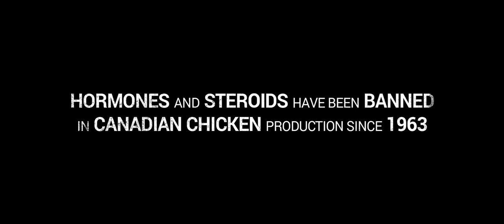Chicken Squad™ | Official Movie Trailer 1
The Real Chicken Farmers of British Columbia star in the heart-pounding action thriller CHICKEN SQUAD™.

Ravi Bathe and Chris Kloot of the Lower Mainland play agents in the Chicken Squad™, an elite enforcement agency protecting the local chicken supply from the foreign import of hormones and steroids, which have been banned in Canada since 1963.

When the Chicken Squad discovers the plot of a sinister international syndicate to introduce hormones and steroids onto the black market they must go undercover to protect the integrity of the province's chicken supply.

CHICKEN SQUAD is produced by the BC Chicken Marketing Board and BC Chicken Growers' Association.

Go behind the scenes and learn the truth about chicken growing practices in BC